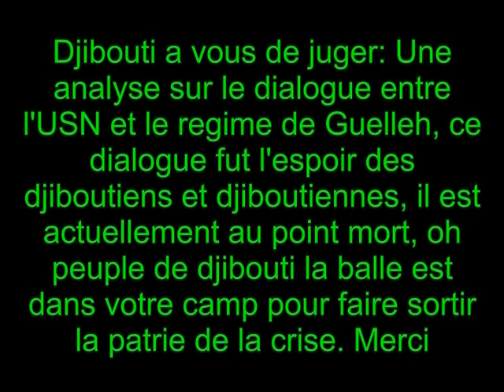Djibouti a vous de juger: L'espoir du peuple, le dialogue entre l'USN et l'UMP